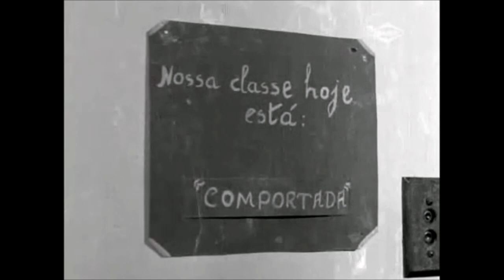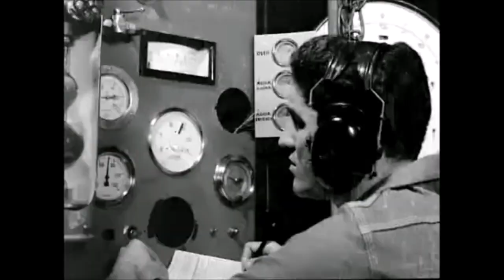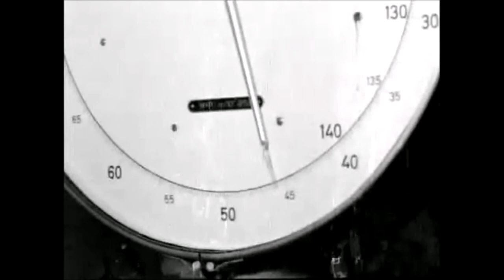FNM a 1ª Fábrica de Automóveis Brasileira a "FeNeMê" - Fábrica Nacional de Motores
A Fábrica Nacional de Motores (FNM, conhecida popularmente como FeNeMê) foi uma empresa brasileira (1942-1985) concebida para produzir motores aeronáuticos, que ampliou a sua atuação para a fabricação de carros, caminhões e automóveis, atividade pela qual se tornou mais conhecida bem como por suas ótimas condições de trabalho, participação nos lucros, moradia, escolas, lazer e muito mais.

Nasceu no governo do presidente Getúlio Vargas, que desejava transformar o Brasil em uma economia industrializada. Data desta época a fundação de empresas estatais como a Companhia Siderúrgica Nacional (1941), a Companhia Vale do Rio Doce (1942), a Companhia Nacional de Álcalis (1943), a Companhia Hidrelétrica do São Francisco (1945) e outras.

(Vídeo Institucional feito na fábrica FNM no distrito de Xerem na cidade de Duque de Caxias no estado do Rio de Janeiro)

"A proposta de formação de trabalhadores se fundamentava numa concepção de criar para o Brasil um homem adaptado à nova realidade industrial. [...] Os discursos do Brigadeiro, feitos na época, demonstravam uma preocupação em fazer da fábrica uma "escola" cujo exemplo pudesse ser utilizado em outros pontos do país, assim como transformá-la no núcleo de uma "cidade" que se auto-sustentasse, que produzisse seus próprios alimentos, que tivesse seu comércio particular, seu atendimento médico e suas formas de lazer voltadas, enfim, para suas próprias necessidades. Este caráter de "autarquização" que se desejava imprimir à FNM também colocava a questão do "isolamento" desta experiência, quase como a idéia de um laboratório, que depois seria difundida, mas que precisava ser gestada no isolamento, para que nada a perturbasse.""
( Industrialização e a formação do trabalhador brasileiro: o caso FNM )
SE INSCREVAM neste canal, em breve mais vídeos sobre o Brasil, Desenvolvimento e política.